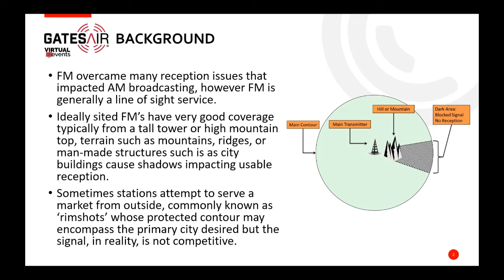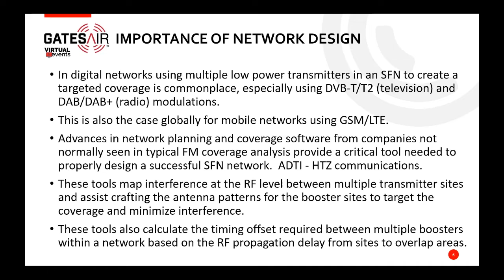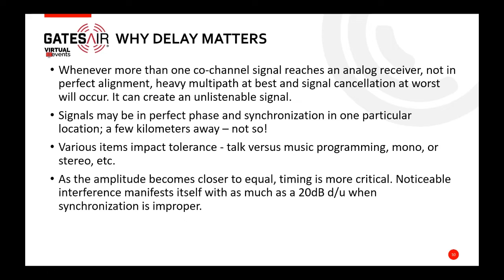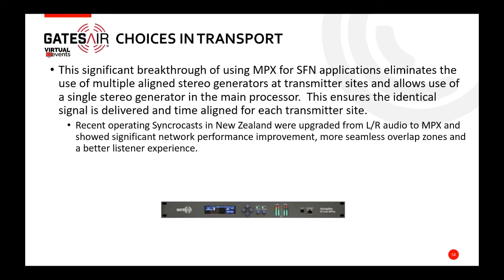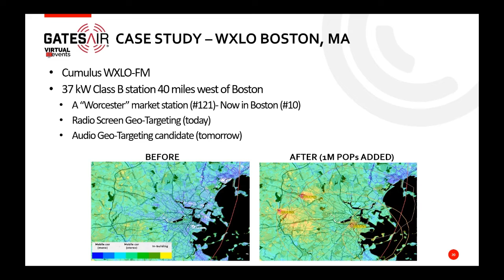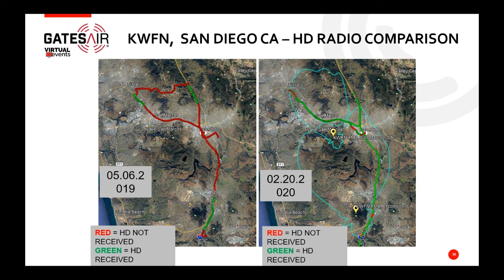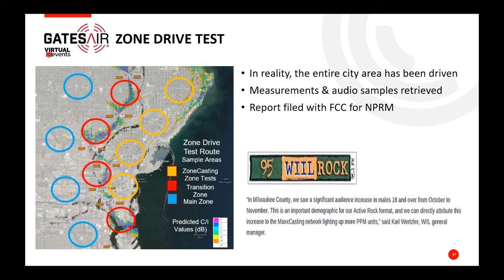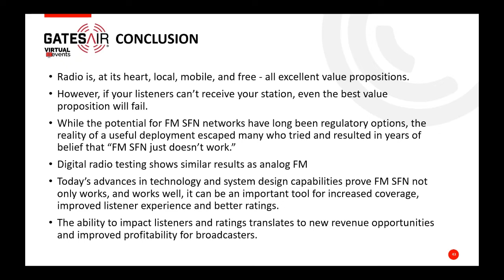FM SFNs: A Toolkit to Extend Radio Coverage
FM broadcasters around the world have long been able to license FM boosters or Single Frequency Networks (SFN) to augment the coverage of their main FM transmitting systems. However, implementation limitations often yielded poor results. Significant advances have been made in FM transmitters, including real-time adaptive precision, time delay control and software coverage planning tools which have closed the gap from paper to reality. Presented by Rich Redmond, President, GatesAir International.

To learn more about GeoBroadcast Solutions, please visit their

Part of the GatesAir Connect Virtual Events 2020 series.